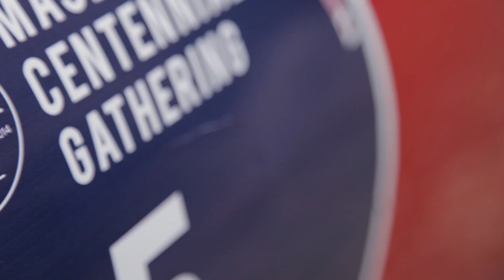Maserati Centennial Gathering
מזראטי - אירוע 100 שנה